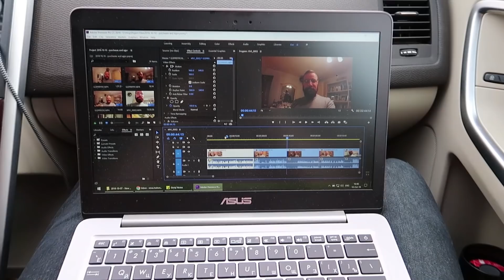ROAD TO VILNIUS. 3 COUNTRIES IN ONE DAY - EUROTRIP #1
We're off on our eurotrip! We plan to travel around Europe by car for a month and a half.